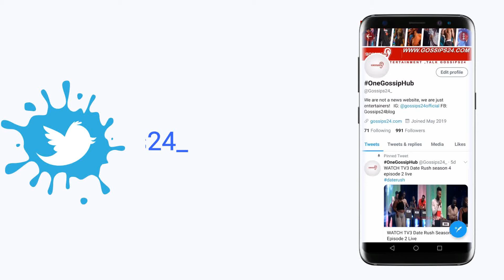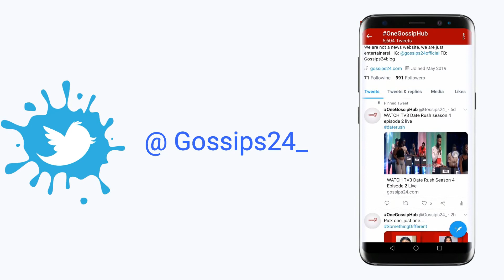Ei! Woman reveals it is bad for g!rls to shave their 3tw3 & Kumawood actress cur$es Apostle Paul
Woman reveals it is bad for g!rls to shave their 3tw3 & Kumawood actress cur$es Apostle Paul